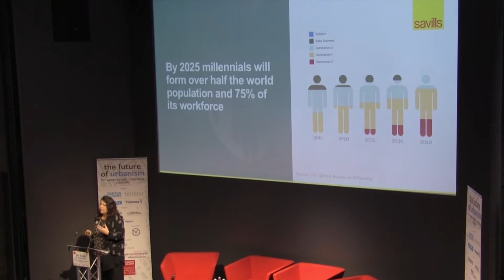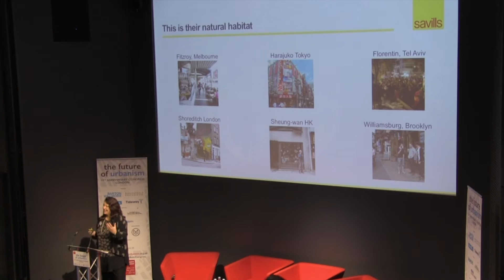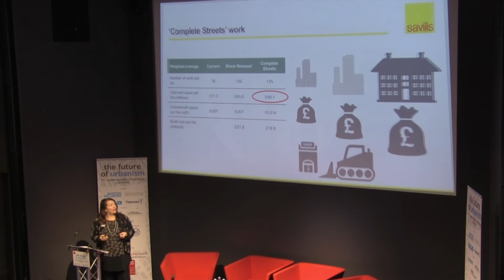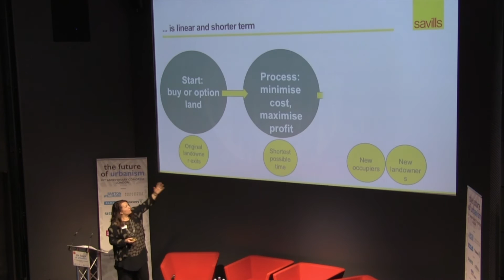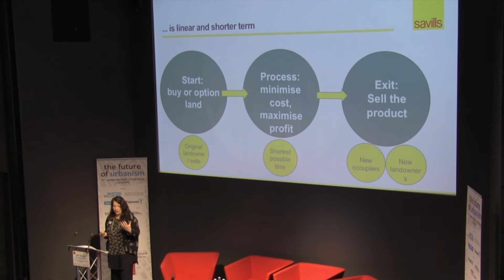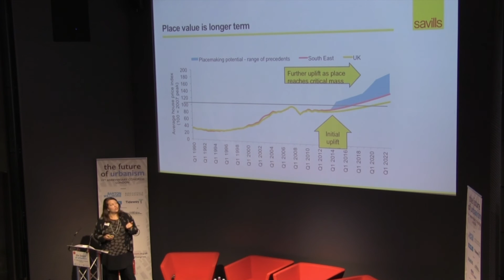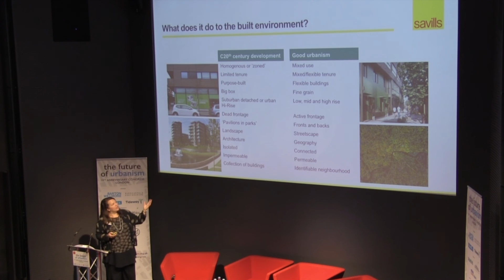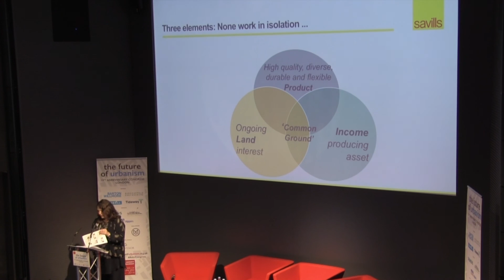Yolande Barnes - New Business Models for Tomorrow’s Urbanism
Head of World Research, Savills, Yolande Barnes AoU at The Academy of Urbanism's 10th Anniversary Congress on Friday 10 June in London